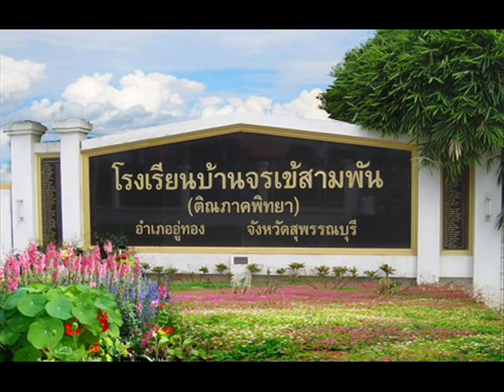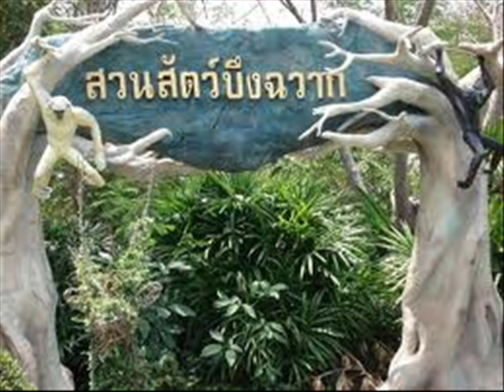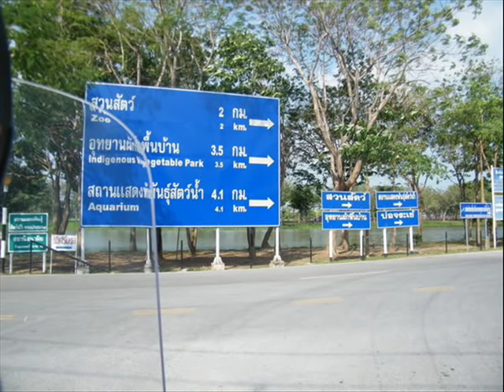คิดถึงบ้านเกิด สังข์ทอง สีใส